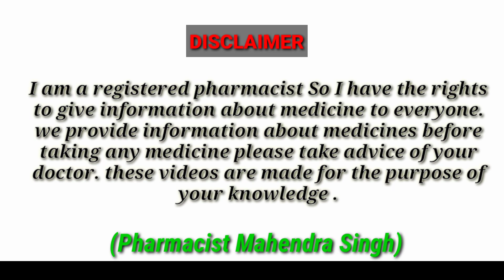Fungal Infection | Sapat Lotion | Sapat Lotion Kaise Use Karte Hai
इस चैनल पर दवाओं से सम्बंधित हमेशा नयी जानकारी अपडेट होती रहती

Sapat Lotion for fungal infection

Sapat Lotion - Ye ek Ayurvedic proprietary medicine hai jo ki allergy ko jad se khatam karti hai ..
agar bahut saari lene ke baad allergy ya daad khatam nhi ho rhi hai to ye dawai aapke liye Ramban saabit hogi

सपट लोशन के फायदे

sapat Lotion kaise use karte hai

sapat Lotion lagane se purani se purani allergy bhi thik ho jati hai

isko savdhani ke sath cotton se bhigo kar lgaye

isko baccho me use nhi karna chahiye

Fungal infection

Sapat lotion